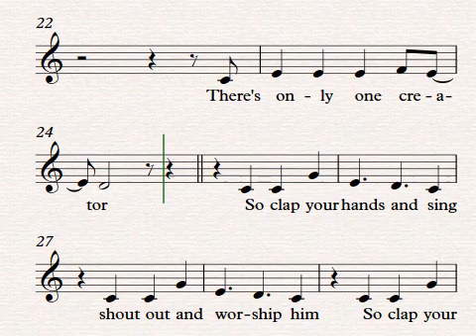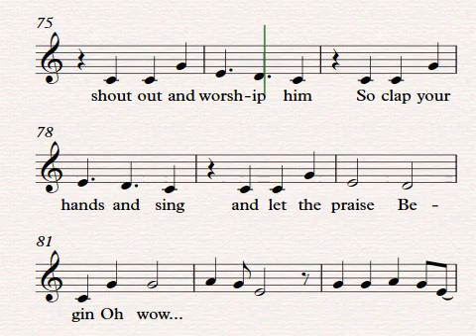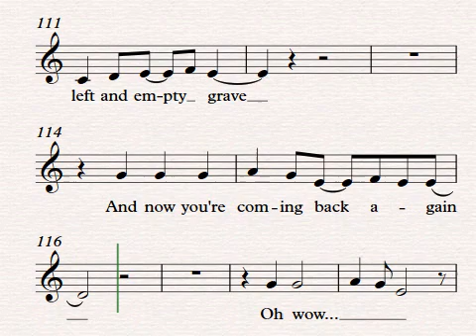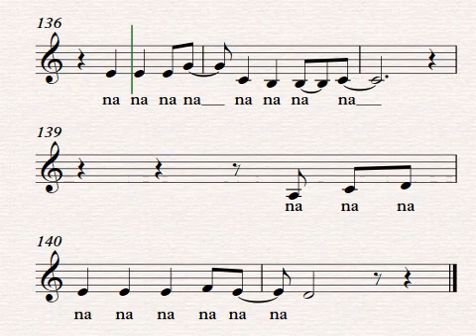Oh Wow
Melody line for Oh wow